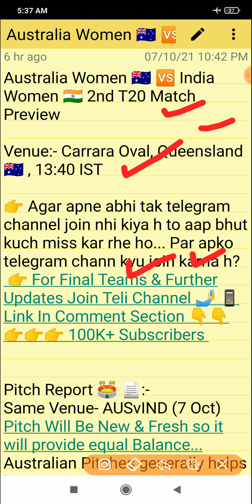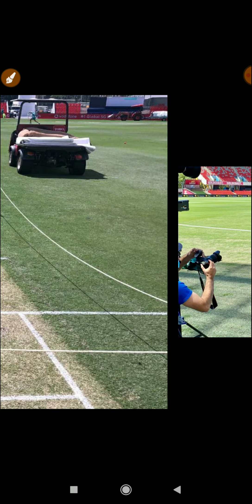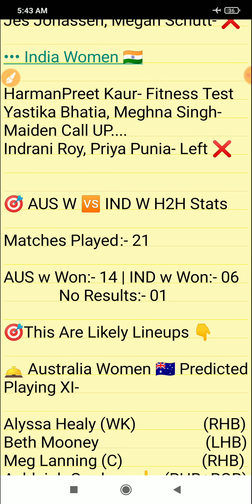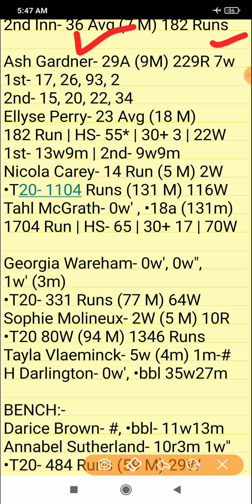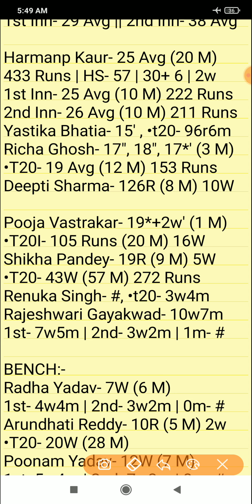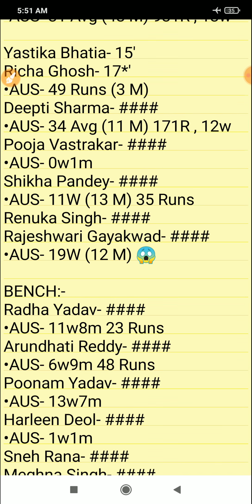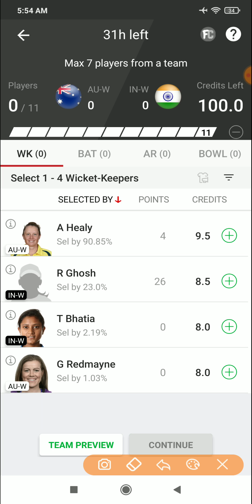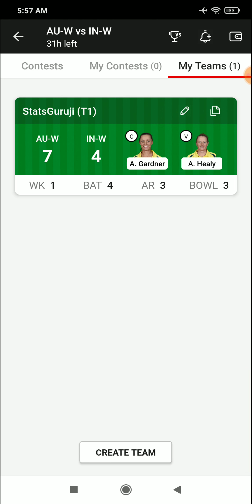AUS W vs IND W Dream11 Prediction Today Match, AU W vs IN W, Australia Women vs India Women 1st T20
1. This analysis is based on my

2. Dream11 takes great care to comply with all central and state legislation in India to ensure that  users are fully protected. Every contest on  platform is carefully designed to comply with applicable statutes and regulations in India.